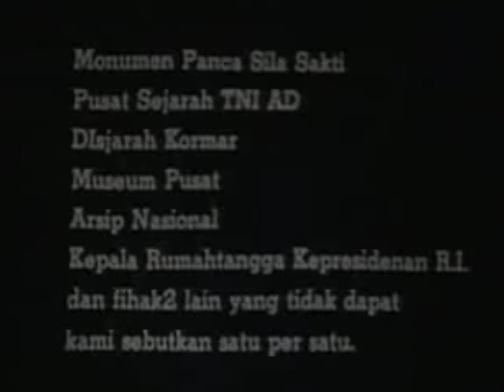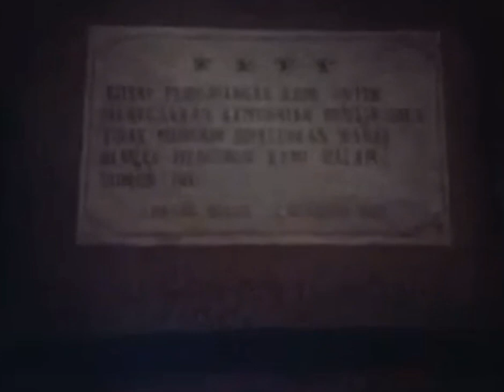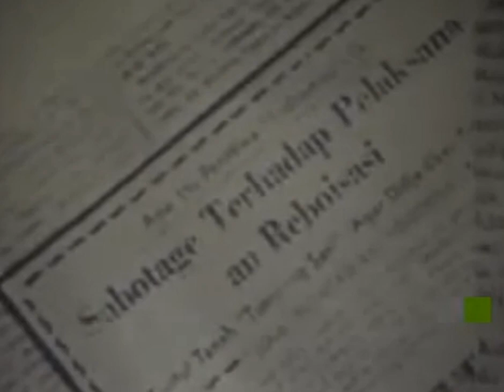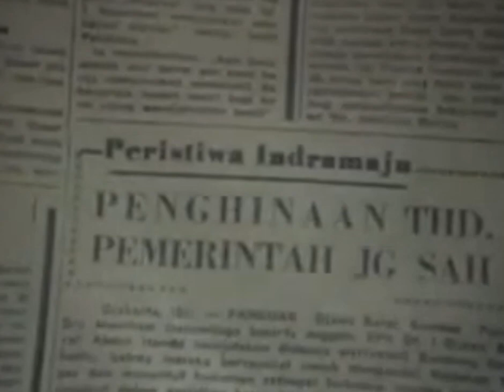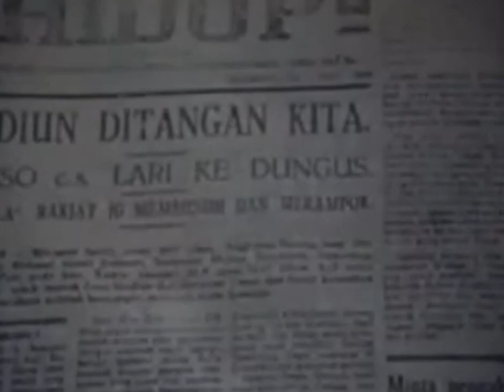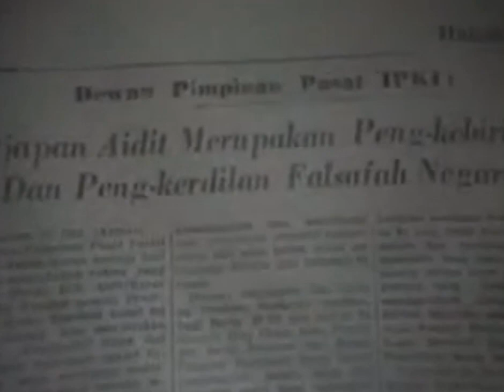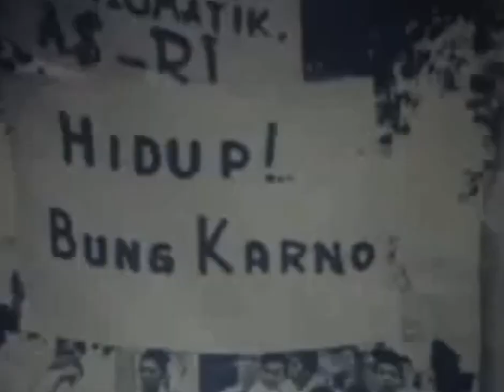Part 1 | G30S PKI (Film Pengkhianatan) Lulus Sensor Cocok untuk NoBar | Full HD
Gerakan 30 September Partai Komunis Indonesia (G30S PKI) adalah sebuah peristiwa yang terjadi di Indonesia pada tanggal 30 September 1965. Peristiwa ini merupakan usaha kudeta yang dilakukan oleh sekelompok anggota Angkatan Darat Indonesia yang tergabung dalam Gerakan 30 September (G30S), dengan tujuan menggulingkan pemerintahan Presiden Sukarno. G30S dituduh terlibat dengan Partai Komunis Indonesia (PKI), meskipun hubungan sebenarnya antara G30S dan PKI masih diperdebatkan hingga hari ini. Kudeta ini gagal dan memicu reaksi keras dari pihak militer dan anggota masyarakat yang anti-komunis, yang kemudian menyebabkan pembantaian massal terhadap anggota PKI dan simpatisannya, serta berujung pada kekuasaan Orde Baru di bawah kepemimpinan Soeharto. Peristiwa ini sangat berpengaruh dalam sejarah modern Indonesia dan masih menjadi topik kontroversial yang diperdebatkan hingga saat ini.